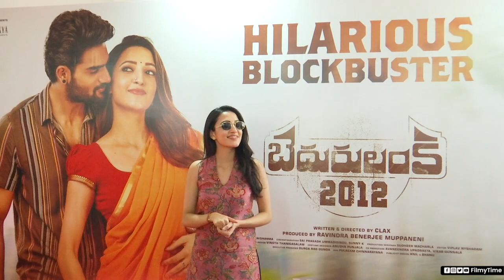Bedurulanka2012 Success Celebrations | Kartikeya | Neha Shetty | Clax | Mani Sharma | FilmyTime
Watch bedurulanka2012 Success Celebrations | kartikeya | nehashetty | clax | manisharma | FilmyTime